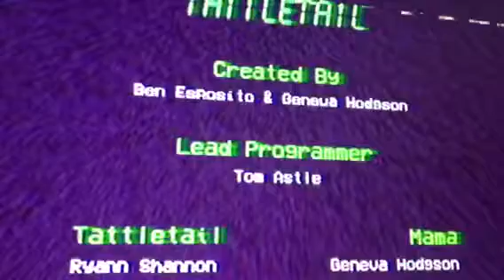Tattletail (5) the FINAL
Sorry about the camera angle